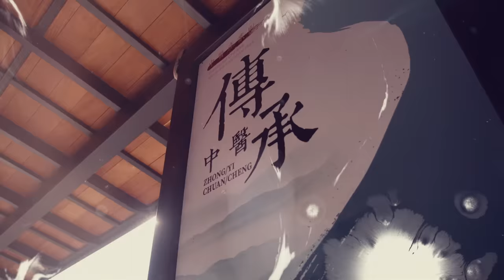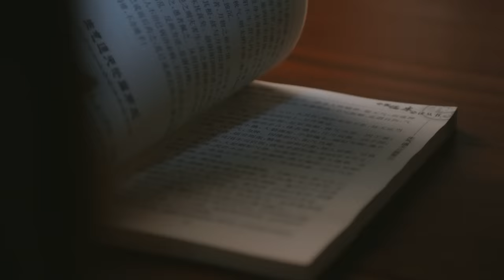ENG SUB【后浪 | GEN Z】EP03——吴刚、赵露思、罗一舟文化传承励志大剧！